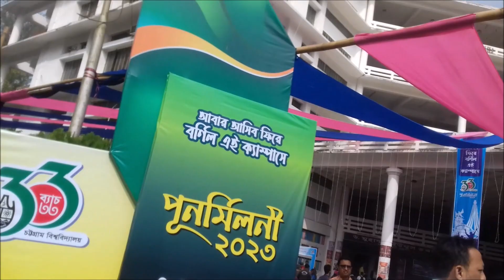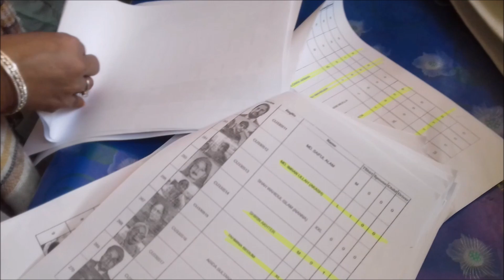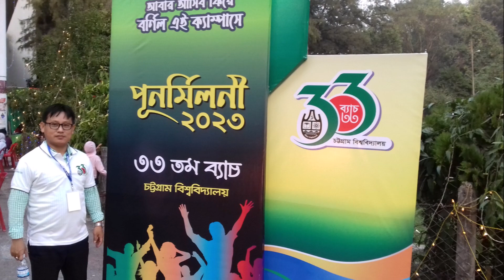33th Batch Re-Union, University of Chittagong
Chittagong University 33th Batch 2nd Reunion Festival was held on 27 January 2023 in Chittagong University Campus with various colorful events throughout the day. The events included colorful rallies, balloon-festoons, cake cutting and cultural programs etc.
On this occasion, a discussion meeting was held on Friday morning at the CU Faculty of Social Sciences auditorium.  Chittagong University Pro Vice-Chancellor Professor Benu  Kumar Dey  inaugurated the Reunion Festival by attending the discussion meeting as the chief guest. CU Proctor Dr. Rabiul Hasan Bhuiyan was present as special guest.